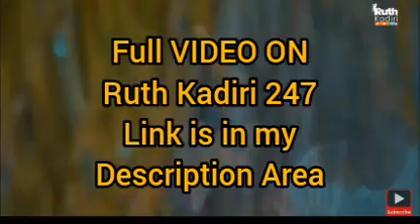CHIDI DIKE & UCHE MONTANA SPECIAL MOMENTS IN MOVIE